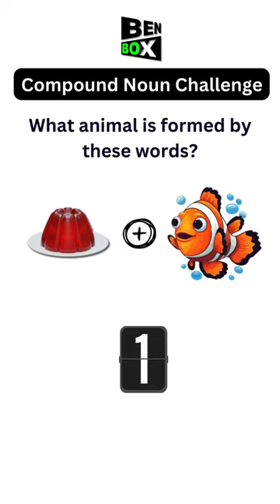What animal is formed by these word | Compound words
Jelly + fish = jellyfish
pronunciation challenge
different meanings